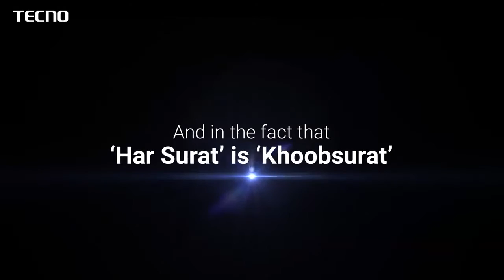Tecno Camon i2 Specifications & Quick Review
Check new Tecno Camon i2 specifications and a quick review video. Tecno Camon i2 comes with 6.2-inch notch display with dual rear camera set-up. It is one of the best phones from Tecno in India.